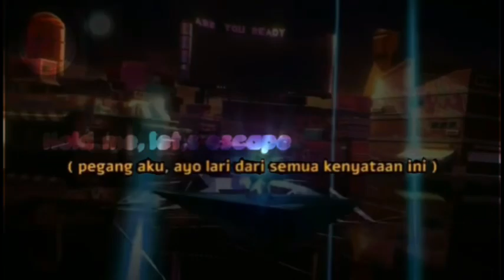HYLOS DI LEPAS l AUTO GELAR KARPET